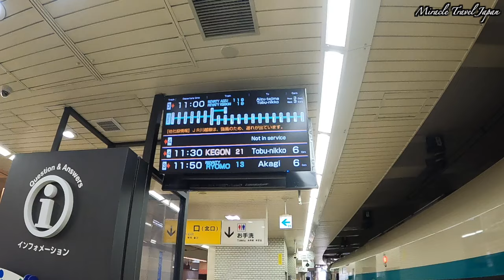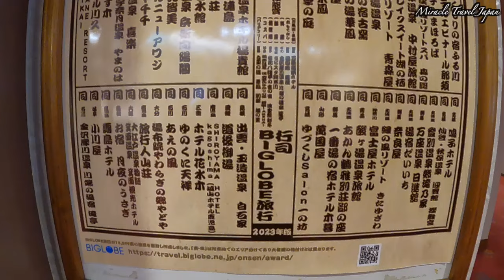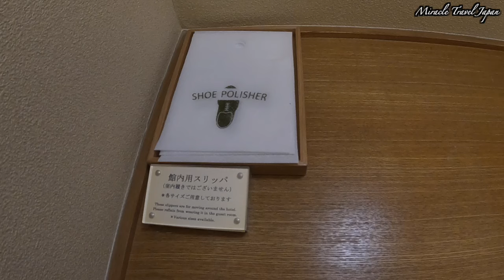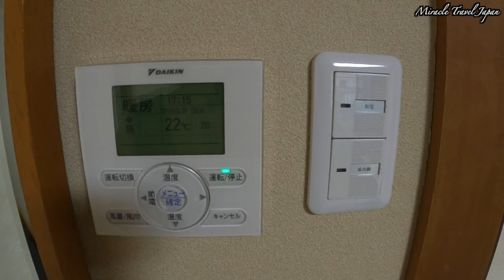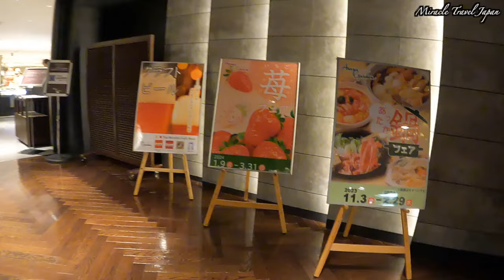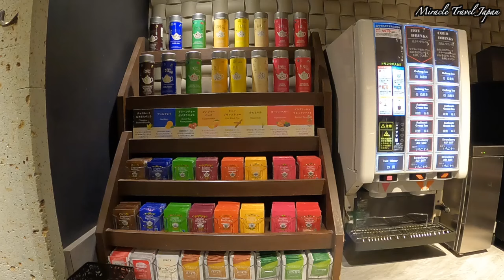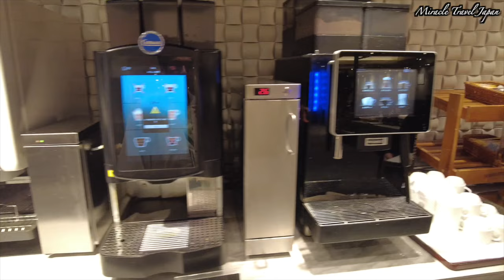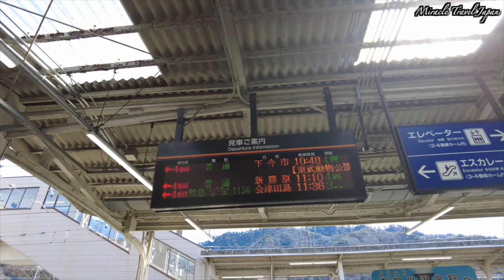【あさやホテル】鬼怒川温泉にある老舗ホテルで豪華ビュッフェと貸切風呂を体験|東の横綱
鬼怒川温泉にある「あさやホテル」に宿泊しました。
このホテルは老舗の大型温泉ホテルで、季節ごとに変わる豪華なビュッフェが有名です。
人気のホテルのため、予約もなかなか取りづらいです。
空中庭園露天風呂や大浴場があり様々な風呂が楽しめます。
ホテルは秀峰館、八番館の2つの建物がありますが、今回滞在したのは秀峰館です。

ホテルでは貸切風呂も入りホテル滞在を楽しみました。
種類豊富なビュッフェの様子（朝・夜）、貸切風呂の様子などをお楽しみください。

(参考)
宿泊料金：秀峰館 和室10畳 1泊2食付き（大人2人）　¥41,800（季節・曜日により変動有り）
貸切風呂：50分　￥4,000

0:00 旅のダイジェスト
0:39 東武鬼怒川温泉へ移動
4:04 あさやホテル到着・館内散策
14:17 ルームツアー
23:59 貸切風呂
27:01 夕食
38:59 朝食

♪じゃらんで予約するとPontaポイントが貯まり様々なところで使用できます。